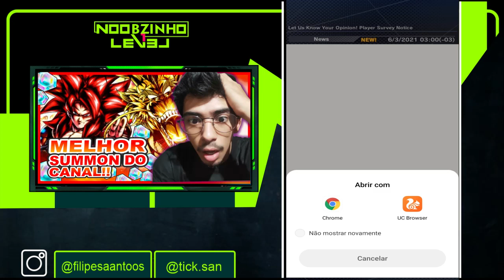500 CRISTAIS GRÁTIS DRAGON BALL LEGENDS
DICAS PARA INICIANTES - DRAGON BALL LEGENDS
NOTICIAS - DRAGON BALL LEGENDS
ATUALIZAÇÕES - DRAGON BALL LEGENDS
TIER LIST - DRAGON BALL LEGENDS
BATALHAS EM PVP DRAGON BALL LEGENDS

!! SEJA MUITO BEM VINDO A ESSA BAGAÇA..!!

🔰 CANAIS PARCEIROS 🔰

UM NINGUÉM, TENTANDO SER ALGUÉM!!